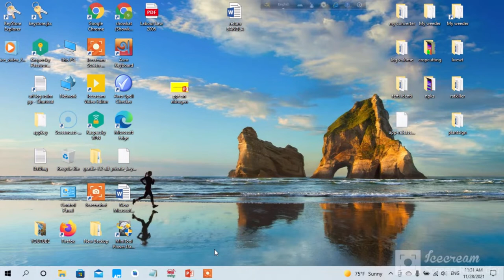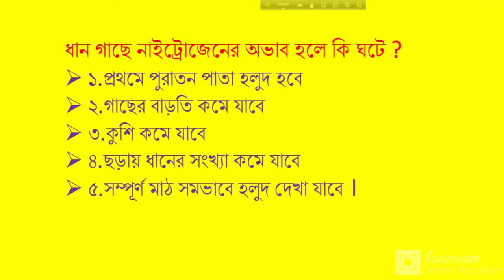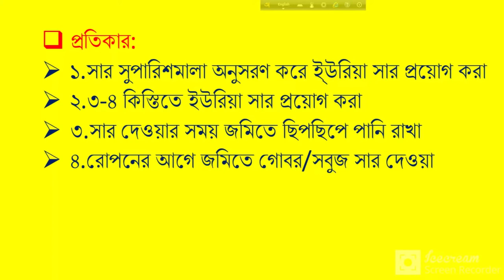ধানে নাইট্রোজেনের অভাবজনিত লক্ষণ ও প্রতিকার